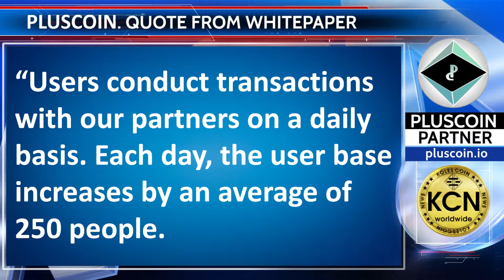Quote from PlusCoin Whitepaper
Users conduct transactions with our partners on a daily basis. Each day, the user base increases by an average of 250 people. When clients make purchases from DS PLUS partners using the platform, they receive discounts, as well as unique bonus points that can be exchanged for various gadgets, or for other goods and services.